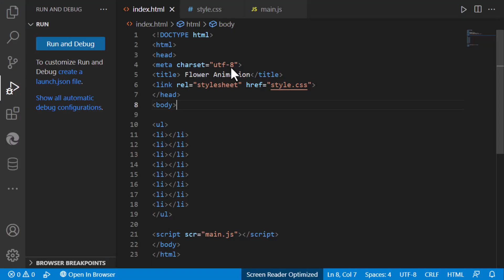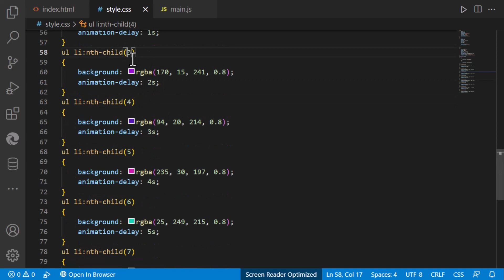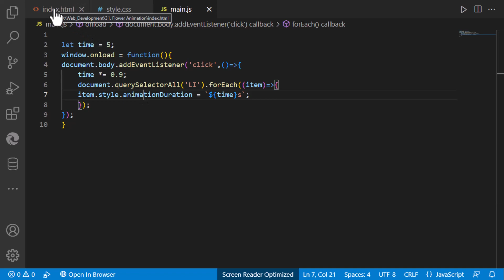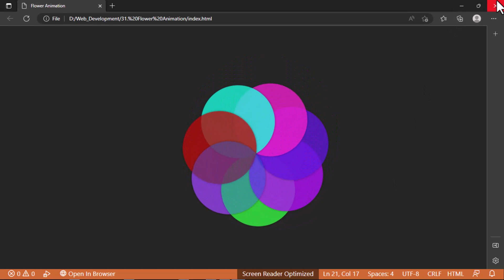Flower Animation Design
Support

You can get all practice Program in our Telegram Channel for Practicing and Better Understanding